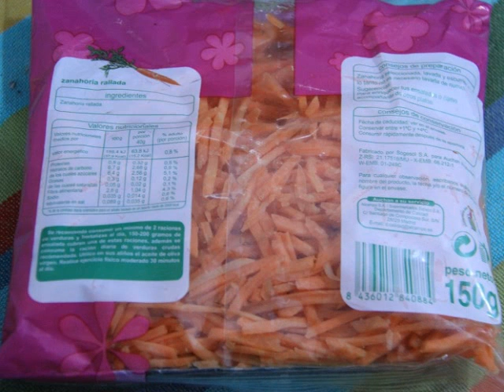Chao ming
-TUENTI: fobecoti bellezacocinafoto